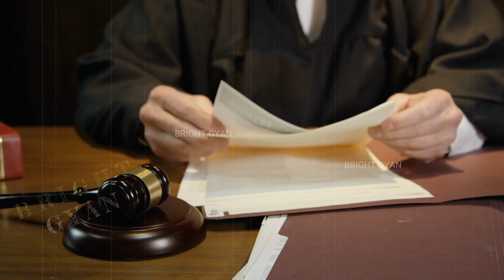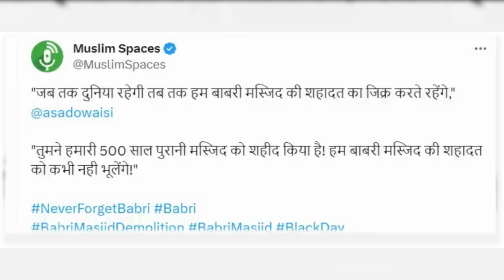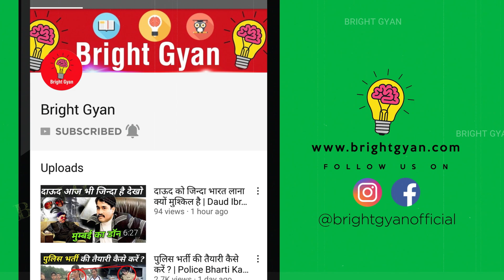राम मंदिर उद्घाटन से पहले ओवैसी के बयान से भड़के हिन्दू | Asad Owaisi On Babri Masjid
asaduddin owaisi on ram mandir
owaisi on ram mandir decision
babri masjid demolition
ram mandir exclusive video

today in this video see about asad owaisi on banri masjid top trending topic in hindi also see asaduddin owaisi on ram mandir and owaisi on ram mandir decision and babri masjid demolition full explanation in hindi

Babri Masjid Is A Mosque And It Will Always Remain As One ...

muslim girl going to ayodhya by road full explanation in hindi

Queries Solved :-
pran pratishtha of ayodhya ram mandir